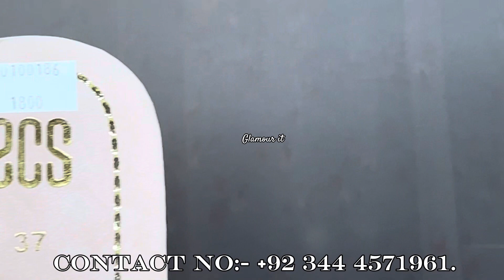ECS new eid collection 2024/ ecs latest collection 2024/glamour it